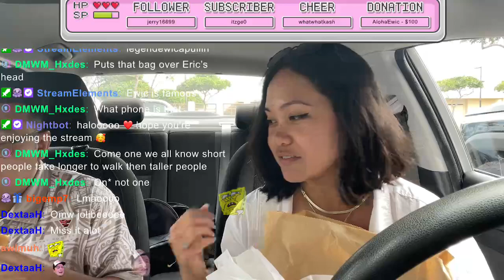jollibee at maui w/ @alohaewic pt1 | hawaii ❤️🧀